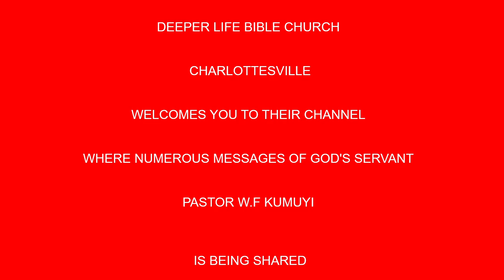The Great Sin of Evil Speaking BY PAS W F KUMUYI